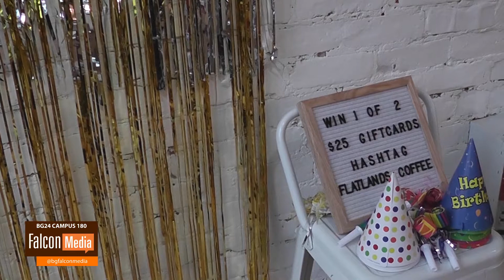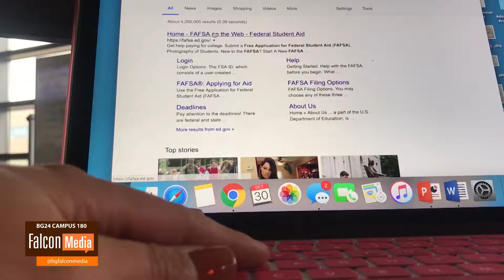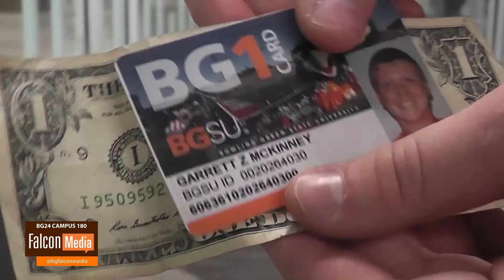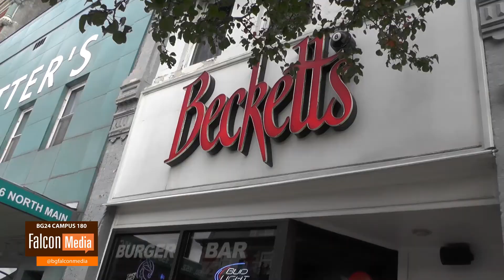Campus 180 11/3/17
BG24 News Reporter Courtney Storey brings you this weeks Campus 180.